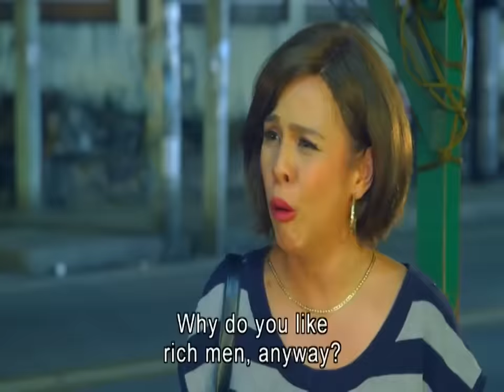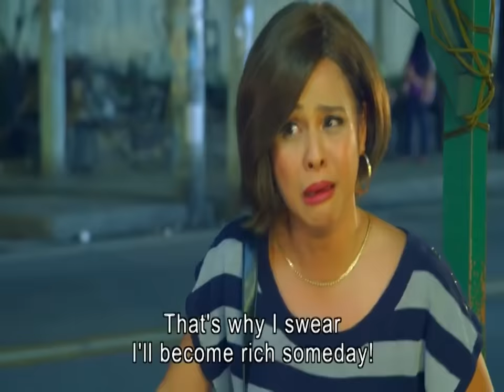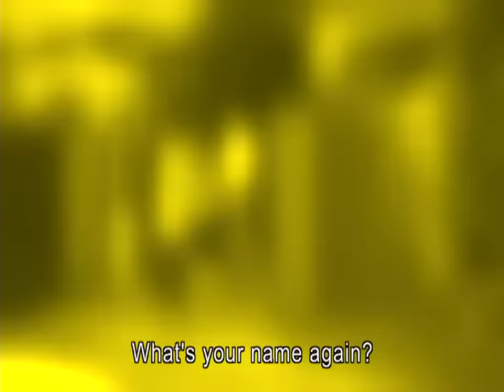Full Episode 1 | Wansapanataym My Hair Lady English Subbed